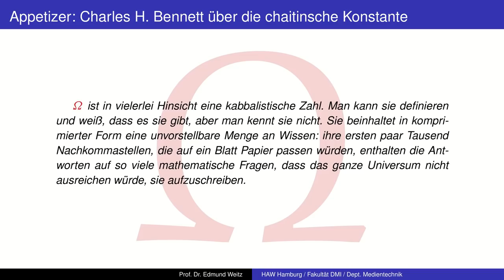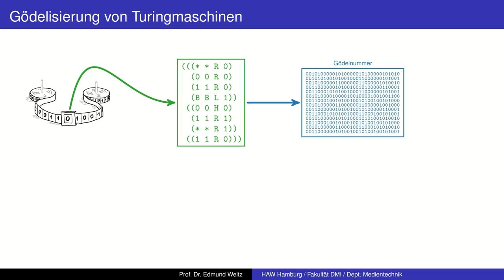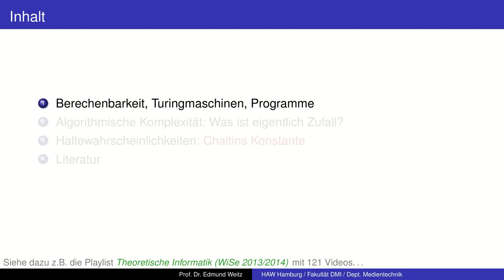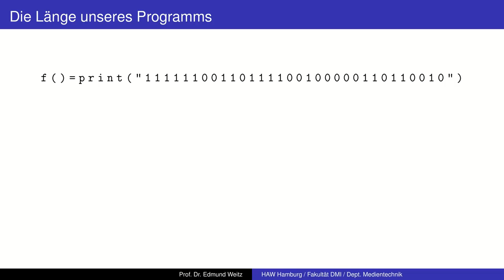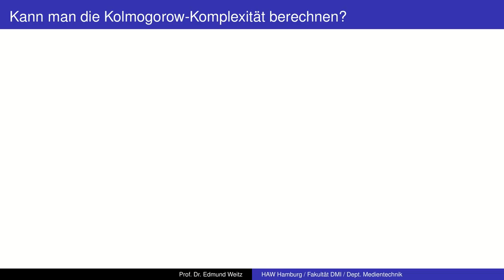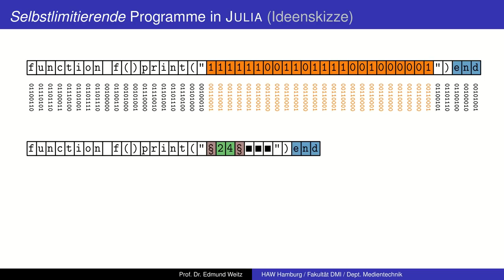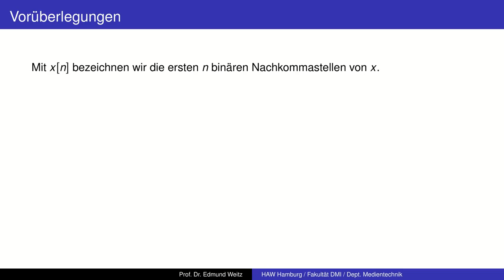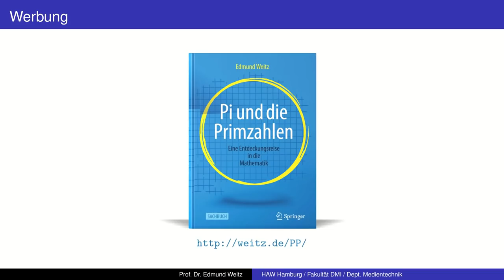Die seltsamste Zahl: Chaitins Omega (Weihnachtsvideo 2020)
Als Ersatz für die Weihnachtsvorlesung ein Video über die mysteriöse Zahl Omega, in deren Nachkommastellen unter anderem die Antwort auf die Goldbachsche und die Riemannsche Vermutung codiert ist.  Kann es so etwas geben?  Ja, dieses faszinierende Objekt gibt es wirklich!  Auf dem Weg zu Omega begegnen wir dem Halteproblem von Turing, der algorithmischen Informationstheorie und der Kolmogorow-Komplexität, dem Berry-Paradoxon und der Frage, was Zufall eigentlich ist.

0:00:00 Intro
0:02:49 Berechenbarkeit
0:21:19 Algorithmische Komplexität
0:42:51 Haltewahrscheinlichkeiten
1:04:07 Buchempfehlungen

Corrections:
05:20 Bitte beachten Sie die Korrekturhinweise in der Videobeschreibung.